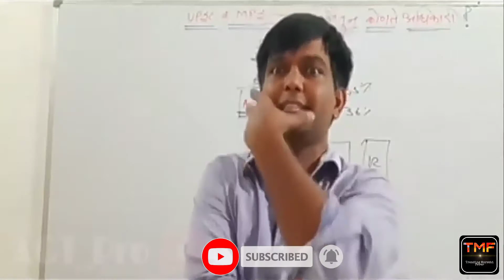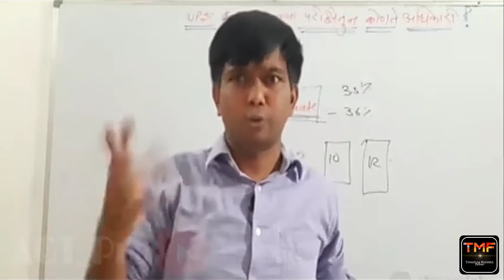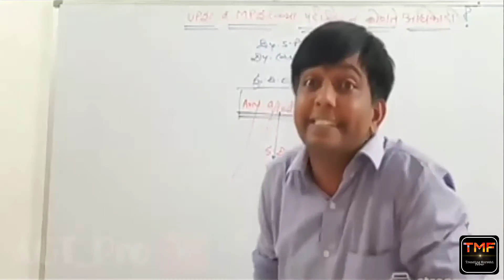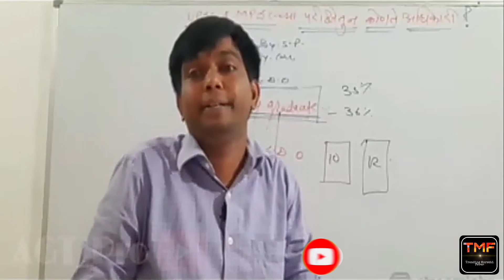आपलं ठेवावं झाकून, दुसऱ्याचं पहावं वाकून 😆 | नितेश कराळे सर | Nitesh Karale sir.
Wardha Khad Khad Mastaranchi Shala  With Teacher Nilesh Karale.